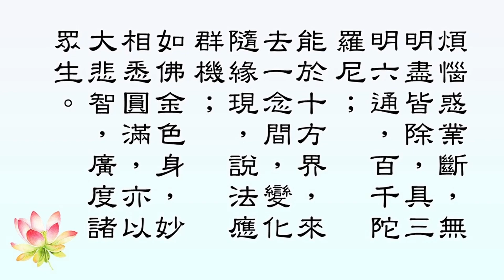短視頻: 極樂世界生活多姿彩 | 宗頓法師 | 粤語宣講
🌷淨土宗香港二分會🌷
宗頓法師宣講「瀟灑念佛人」節錄

宗頓法師出席淨土宗香港三分會的周六念佛共修，並以「瀟灑念佛人」為題宣法。

淨土宗香港二分會住持宗頓法師，今早出席淨土宗香港三分會的周六念佛共修，並以「瀟灑念佛人」為題宣法。寛平法師、佛開法師與多位法師光臨指導。

宗頓法師說念佛人是最有資格瀟灑的，因為無後顧之憂。印光大師說念佛人是「則雖未出娑婆，已非娑婆之久客；未生極樂，即是極樂之嘉賓。」

師父說念佛人視死如歸，因為只有甩掉身體的枷鎖，往生極樂世界，才會有真正幸福快樂。我們要掉棄這個凡夫身、老身、病身，換上青春身、金剛不壞身、大菩薩身。「甩身」往極樂淨土才是終極目標。

念佛人並非消極等死，而是積極迎接往生新生活。「因火是烟，若不撇開是苦」。「若」字的撇如果不撇出去，就是「苦」字，意思是若我們不出離，必然是苦。

對念佛人來說，念佛是正定之業，是正業，行住坐臥都應念佛，所有其他事都是不務正業。

師父說歴代不少祖師都非長壽，他們完成弘法任務後，便回歸「無有衆苦，但受諸樂」的極樂淨土，不會留戀娑婆，因此「走得快、好世界」是硬道理。

宣法完，師父領衆恭唱《當機念佛》，大家法喜滿滿。